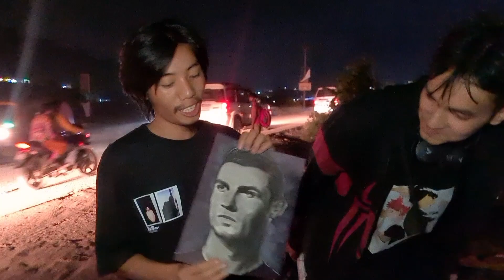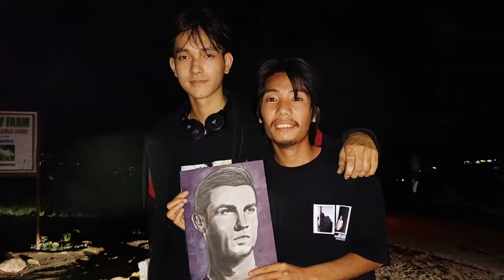in this video I'll be doing giveaway to 2 lucky winner